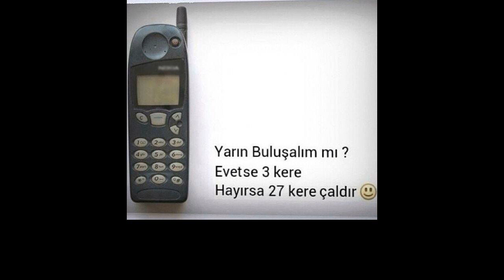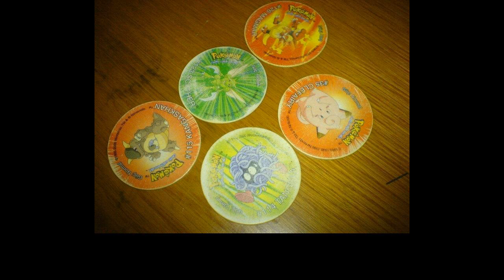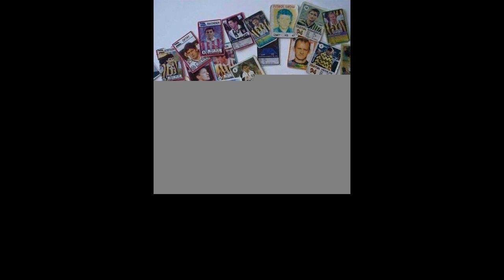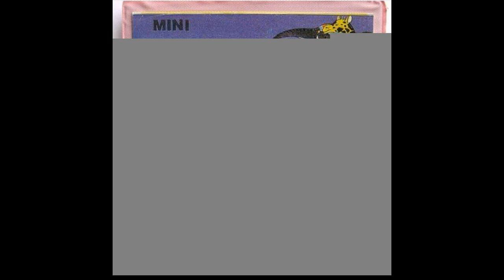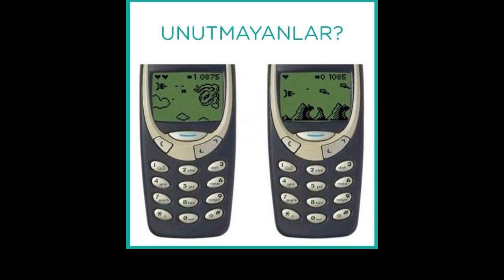80'ler ve 90'ların Unutulmaz Oyuncakları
Bundan yıllar yıllar önce, mahallenin çocukları akşamı iple çeker, evlerine gitmek için can atarlar ve hava kararana kadar arkadaşlarıyla birlikte oyun oynamayı çok severlerdi. İlerde bu oyunların kaybolacağını ve o sırada tadını çıkarttıkları şeylerin tekrarlarının bir daha olmayacağını bilmiyorlardı. Mutluydular çünkü oynadıkça dostlukları pekişiyordu, şimdiki gibi bir ekrana dakikalarca kitlenip kalmıyorlardı ve asosyal değillerdi.  İşte o yılları yaşayanların hafızalarında iz bırakmış, artık mazinin birer parçası olmuş, oyunlar, oyuncaklar...  Derleyen: Cihan YAMAN 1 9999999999 IN 1 ATARİ KASEDİ Kimi zaman bu oyuncaklardan Beslenme Çantası'nda taşıyan çocuklar da olmuştu...